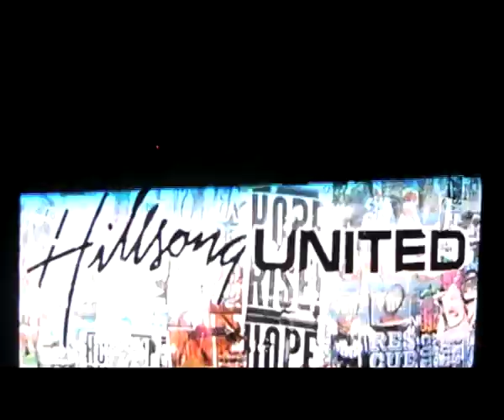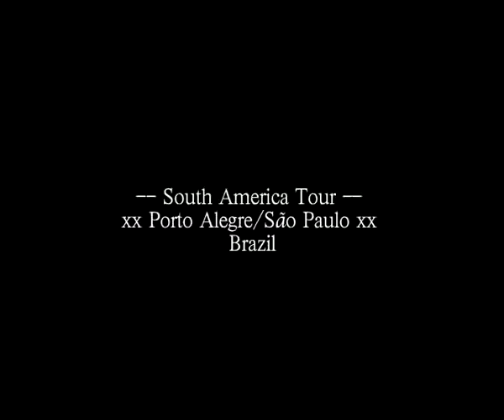BRAZIL BLOG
Hillsong UNITED South America Tour Update.